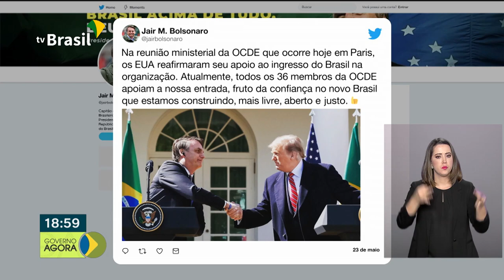Estados Unidos reforçam apoio ao ingresso do Brasil na OCDE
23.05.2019 - A formalização do apoio foi feita durante a conferência ministerial da OCDE, em Paris, na França. "Hoje os EUA expressaram de modo claro e oficial seu apoio ao pleito do Brasil de ingressar na OCDE, uma prioridade do presidente Bolsonaro. O Brasil agradece o gesto de confiança e está pronto a trabalhar com todos os membros no processo de acessão", diz uma mensagem do Ministério das Relações Exteriores no Twitter.